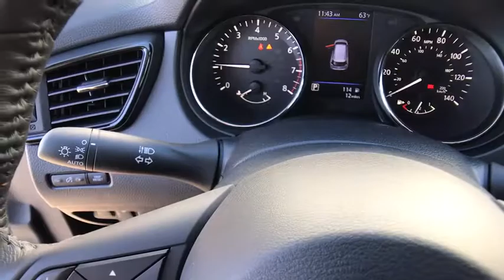2019 NISSAN ROGUE AWD SV Redding, Eureka, Red Bluff, Northern California, Sacramento, CA 19N081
MAGNETIC BLACK New 2019 NISSAN ROGUE AWD SV available in Redding, California at Crown Motors Redding. Servicing the Eureka, Red Bluff, Northern California, Sacramento, CA area.
2019 NISSAN ROGUE AWD SV  - Stock#: 19N081 - VIN#: JN8AT2MV8KW386510